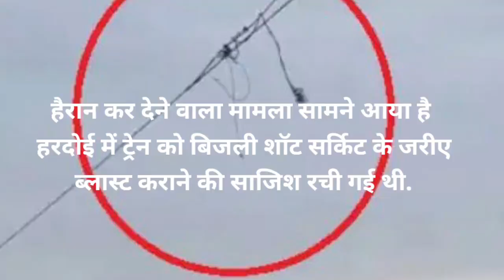24 सितंबर 2024 आज की बड़ी खबरेंl देश के मुख्य समाचार 24 September 2024 ki taaja Khabar PM modi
13 सितंबर का मौसम | today weather update, heat wave,

13 सितंबर 2024 आज की बड़ी खबरेंl देश के मुख्य समाचार 13 September 2024 ki taaja Khabar PM modi

Mansoon_2024_kab_aayega INDIA, NEW DELHI, भारत में कब आयेगा मानसून 2024, Southwest Monsoon 2023, Long-range forecast, Ministry of Earth Sciences Long Range Forecast for Southwest Monsoon 2021 Seasonal Rainfall India Meteorological Department will issue the first stage Long Range Forecast (LRF) for South-West Monsoon (June - September) Seasonal rainfall for the year 2024

Aaj tak, Mosam, Vibhag, Chatavni, Mosam vibhag chatavni, Mausam vibhag chetavani, 3, : मौसम विभाग, भयंकर चेतावनी, 15 से 18 अप्रैल, 17 राज्यों में मूसलाधार बारिश, आंधी - तूफ़ान का हाई अलर्ट, बारिश की संभावना, ओलावृष्टि की चेतावनी, अगले पांच दिन चलेगी धूलभरी आंधी, 14 जिलो में मौसम विभाग का अलर्ट, अगले 24 घंटों में बारिश, बारिश खतरनाक चेतावनी, तेज रफ्तार आंधी, फिर सक्रिय होंगी पश्चिमी हवाएं, 16 और 17 अप्रैल रेतीले बवंडर का हाई अलर्ट, ओलों के साथ होगी बारिश, Jmd news, Weather news, अभी अभी मौसम विभाग की भयंकर चेतावनी, Live breaking khabar, Dls news:cnbc awaaz, Cnbz awaaz live hindi, Cnbc awaaz today, Share price, Cnbc awaaz live tv, Cnbc awaaz live, Cnbc

में बारिश; दिल्ली प्रदूषण में व्यापक सुधार: abp news, Mausamlive: अगले 4 दिन, खतरनाक चेतावनी, भारी बारिश, गिरेगे ओले, बर्फबारी का हाई अलर्ट, अगले 4 दिन मौसम विभाग की खतरनाक चेतावनी, इन राज्यों में भारी बारिश, 14 से 17 फरवरी तक इन राज्यों में हाई अलर्ट, आंधी-बारिश और ओलो की चेतावनी, मौसम विभाग ने जारी किया हाई अलर्ट, बारिश-ओले के साथ लौटेगी, अगले तीन दिनों तक भारी बारिश, 11 जिलों में भारी बरसात, ओलावृष्टि के आसार, 14 से 16 फरवरी हरियाणा में गिरेगे ओले, Abp news, Dls

Today Breaking News | आज 6 जुलाई 2024 के मुख्य समाचार बड़ी खबर, today news, up breaking news,

समाचार, मुख्य खबर, today news education, today weather report 2024